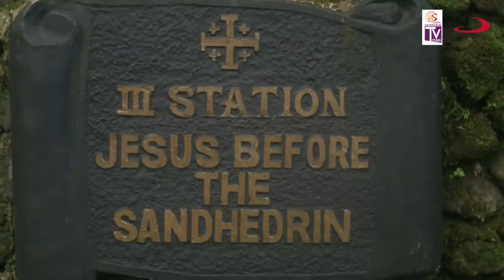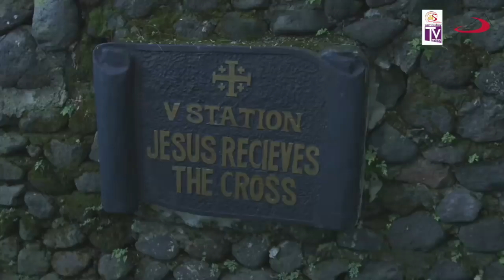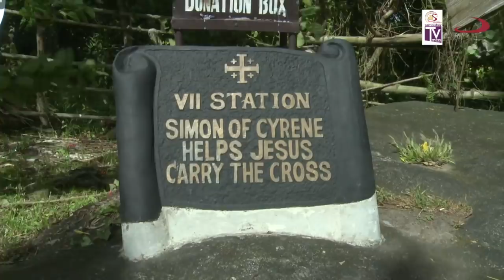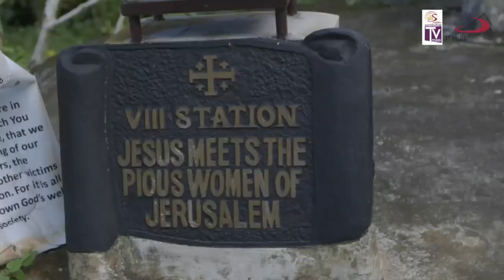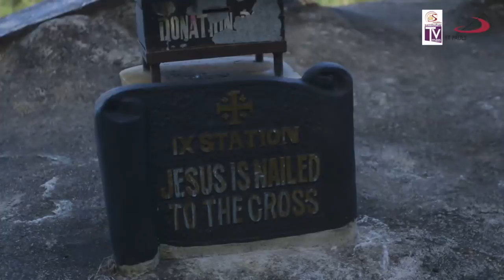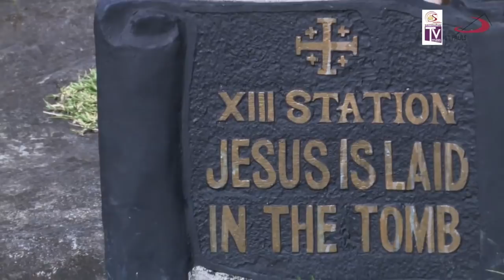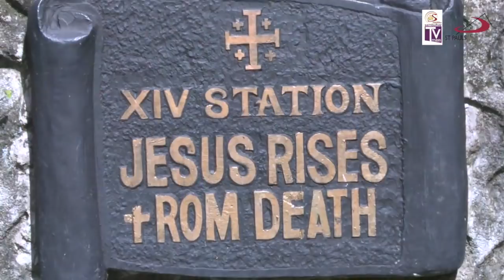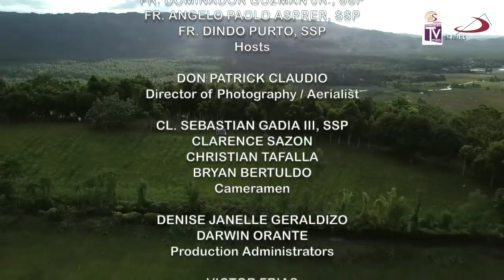Sambuhay TV | Way of the Cross 2019 - FULL | Via Crucis, Via Lucis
Mga Kasambuhay, ngayong Holy Week 2019, inaanyayahan namin kayong makiisa sa taunang tradisyon ng pananalangin ng Daan ng Krus/Daan ng Liwanag, Via Crucis/Via Lucis. Ibinabahagi ng ST PAULS Philippines at ng ST PAULS Audiovisuals ang programang ito para sa lahat ng Katolikong nais gawing makabuluhan at makahulugan ang mga Mahal na Araw, habang tinatahak natin ang landas ng Pagpapakasakit, Pagkamatay, at Muling Pagkabuhay ng Panginoong Jesus.

Ang tema ngayong Semana Santa 2019 ay umuugnay sa paggunita natin ng Year of the Youth, para sa mga kabataan na silang kinabukasan ng Simbahan at pananampalataya.

Itinatampok sa programang ito ang "Way of the Cross" sa Carmelite Monastery and Shrine of the Divine Mercy ng mga Carmelite Nuns of the Holy Trinity Community at sa Kawa-kawa Hills and Natural Park, Ligao City.

Lubos ang aming pasasalamat sa lahat ng mga tumulong sa video production na ito, lalo na sa mga bagong kaibigan sa probinsya ng Albay, Bicol, partikular sa Archdiocese of Nueva Caceres, Diocese ng Legazpi, at Daughters of St. Paul. Diyos mabalos!

Keep SHARING and LIKING Sambuhay TV and be blessed! You can also visit our official Facebook page for other features.

-- BPI Savings Acct. No.: 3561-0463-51 – BPI Buendia-Chino Roces Branch
– BPI Savings Acct. No.: 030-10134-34 – BPI Harrison-Buendia Branch
– BDO Savings Acct. No.: 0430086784 – BDO Metropolitan Ave. Branch